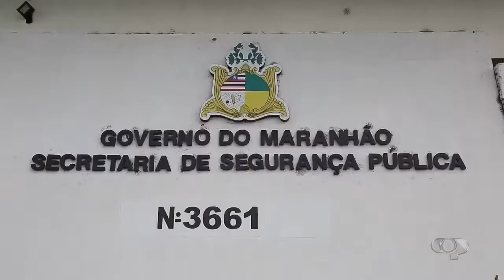São Luís obteve redução em crimes violentos letais intencionais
Sistema Pericumã é um conglomerado de comunicação da cidade de Pinheiro - Maranhão. Composta pela TV Pericumã, Pericumã FM e Clube FM Pinheiro.